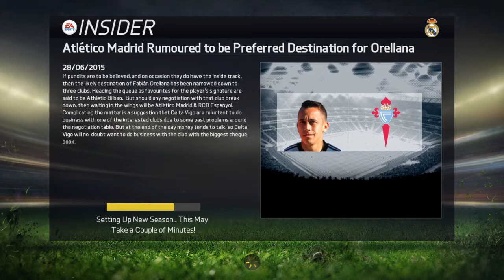FIFA 15 Career: IM TOO FAB